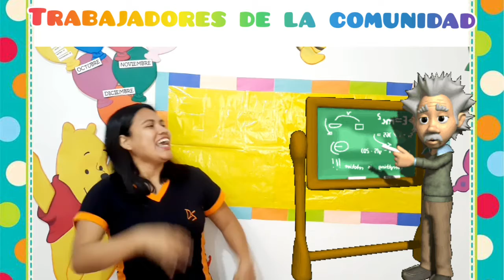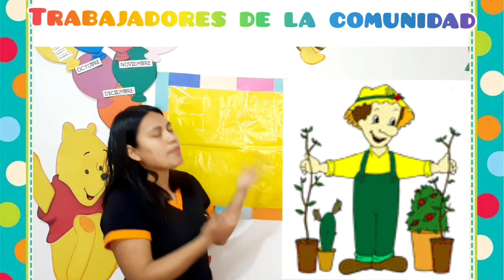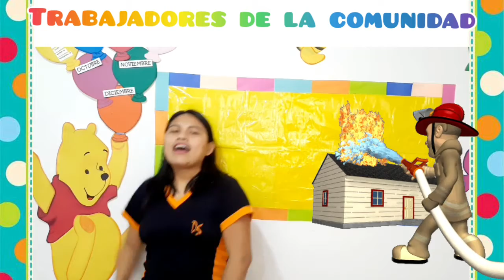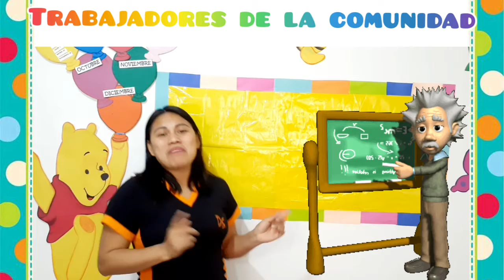Trabajadores de la comunidad